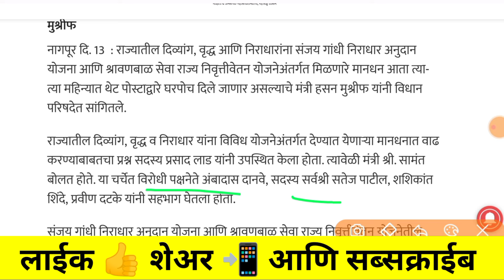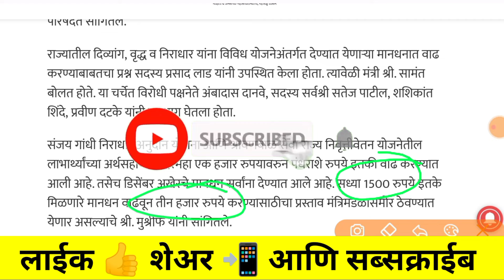संजय गांधी निराधार अनुदान योजना 2024 1500₹ वरून 3000 ₹ | sanjay gandhi niradhar yojana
संजय गांधी योजनेचे पैसे आज पासून वाटप सुरू | sanjay gandhi niradhar yojana | sanjay gandhi niradhar